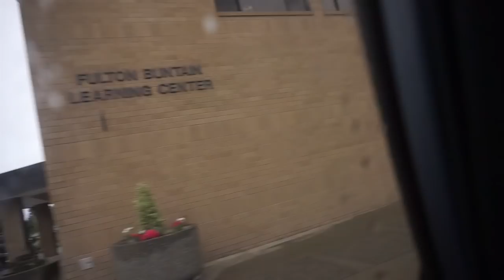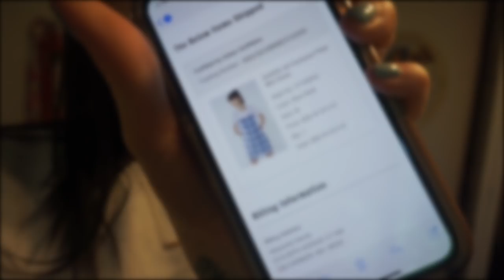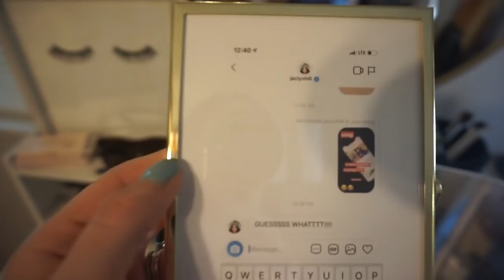VLOG #1 | trying 310 nutrition, new clothes, family time etc.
Hope you guys enjoy my first weekly vlog! Let me know if you like these types of videos, and what you want to see next! Thanks for your support xo.

Use code "BEKINDER" for a bonus item in your box!

Clear Fanny Pack

Instagram & Twitter: @alyxcamille